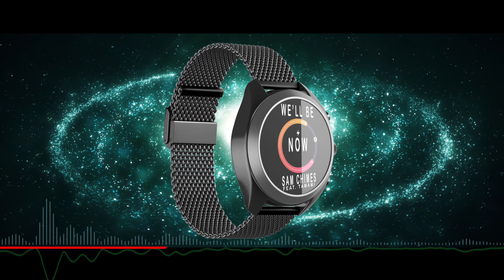Week 9: We'll Be Now (feat. Tamami Maitland & Emiliio Suarez)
Motivation:
This beat was made from Tamami's live performance sample which I recorded about a year ago. She was on the piano and hitting the vocals and Emilio on the bass. This song sounded so great already, so I pulled my phone out real quick and recorded a piece of it. With her permission I was able to create a remixed version in the style and spirit of J Dilla.

Likes:
I love the play on timing. It starts off sounding like 3/4 time signature, then we soon realize it is 4/4 time.

Challenges:
I had to pull this one from the annals of my beats. It's been such a crazy busy week as I continue this transitional period in my life building @HiChiMedia_ . It's been a learning process and won't go into all the details here, but I'm glad I have systems in place to help keep this beat a week challenge on point.

Learned:
I've been learning to trust the process and also trust my wings. All I have to do is trust that my years of experience shines through and all I have to do is turn on my computer and go!

Happy manifestations and have a great week!

Samchimes.com for more beats.

If you haven’t already, check out the beat a week challenge from 2020 and 2022

Beat A Week Challenge: One Beat every week for one year.